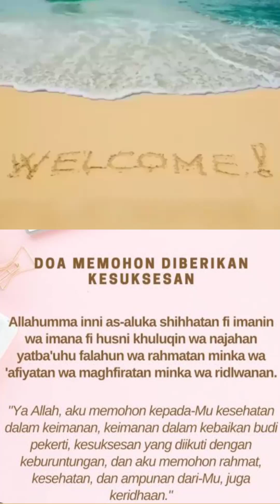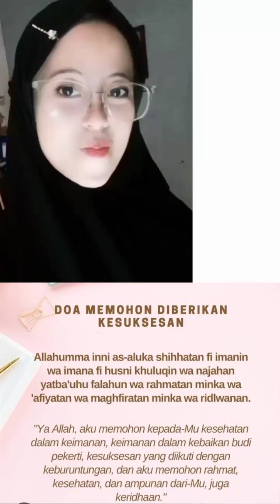Model Gamis Mewah dan Kebaya Modern Terbaru : Outfit Kondangan Merek Ivory | Asri Top